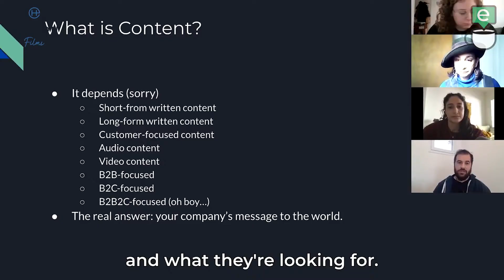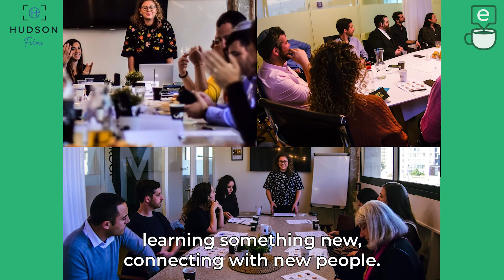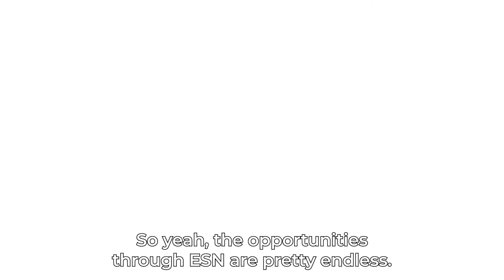English Speaking Networking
English Speaking Networking is one of the only networking organizations in Israel that is successfully helping Anglo business owners network, connect, and grow. We were thrilled to create this testimonial video for ESN, highlighting their impact.